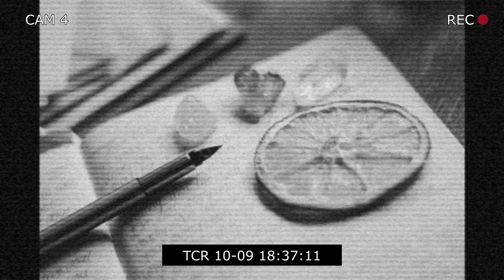Shadow Work for Beginners Course Intro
Get it at a discount until Feb 29th. HURRY before it goes to full price

Would you like to embark on a transformative journey that will unveil the untapped potential within you and give you a path to liberation?

Introducing our groundbreaking course on Shadow Work - a beginner's guide to self-discovery, healing, and personal growth.

The shadows within us hold immense power, often unnoticed and unexplored.
They can keep us locked in a draining life our soul loathes.
The shadows are the suppressed emotions, the limiting beliefs, and the forgotten experiences that shape who we are.

By embracing and working with our shadows, we can unlock a new level of self-awareness, resilience, and authenticity.

As you venture into the shadows, you embark on a journey of profound spiritual growth, heightened conscious evolution, and a fulfilling life beyond your imagination.